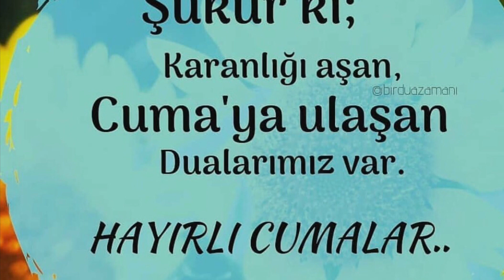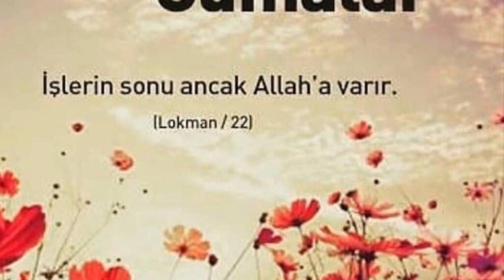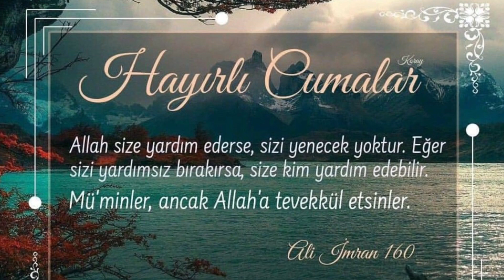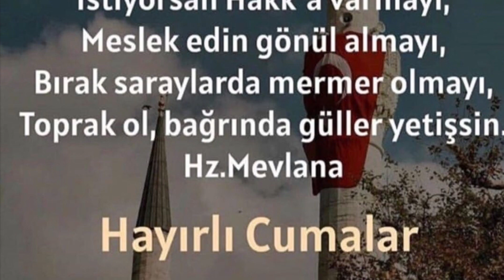EN🌷CUMA MESAJLARI🌷İLAHİLİ🌷CUMA MESAJLARI🌷CUMA MESAJLARI🌷İLAHİLİ CUMA VİDEOLARI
cumamesajları cumamesajı cumavideoları Cuma Gününüz Mübarek Olsun Hayırlı Cumalar Dilerim Herkese.

cuma mesajları yazılı olarak videosuz,
cuma mesajları akşam mesajları,
cuma mesajları anne ile ilgili,
cuma mesajları bayraklı,
cuma mesajları bugün cuma bayram günü,
cuma mesajları bardak,
cuma mesajları bedava indir,
cuma mesajları caps,
cuma mesajları cevapları,
cuma mesajları canlı resimli,
cuma mesajları çok kısa,
cuma mesajları çıkart,
cuma mesajları el yazılı,
cuma mesajları ekşi,
cuma mesajları eski,
cuma mesajları en şık,
cuma mesajları fon müziği,
cuma mesajları fenerbahçe,
cuma mesajları fotoları,
güldenizi cuma mesajları,
cuma mesajları ilahi,
cuma mesajları videolu ilahili,
cuma mesajları video kısa,
cuma mesajları yeni 2020,
cuma mesajları yazılı resimli,
cuma mesajları yazıyla,
cuma mesajları zikirli,
maher zain cuma mesajları